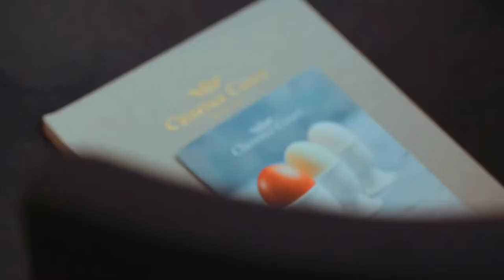FM&V Shooting Cup 2019 founded by Boisdale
Three cheers for all the chefs, restaurateurs and sommeliers who helped make the FM&V Shooting Cup 2019 the best one yet. Special thanks to our wonderful partners Fields, Morris & Verdin, Hambledon Vineyard, Clarence Court, Double Dutch, West London Shooting School, Braehead Foods, St. John Bakery and Shepherd Neame.